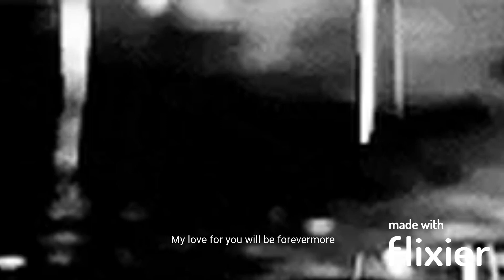Forevermore - Side A (Cover - Lyric Video)